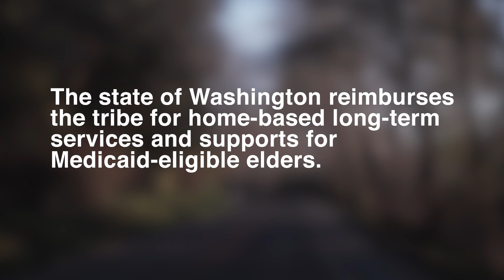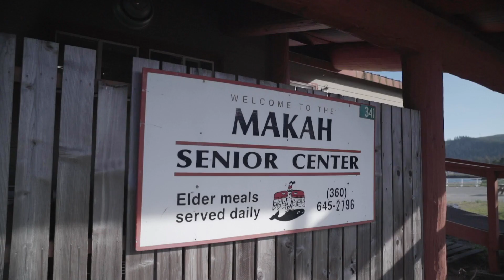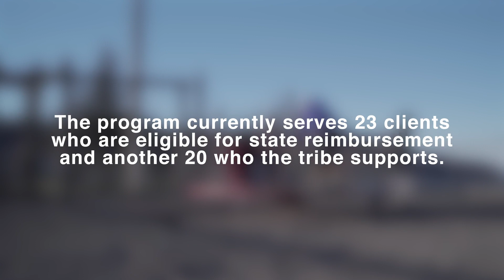Home-Based care for Makah Tribe Elders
Learn how the Makah Tribe worked with the State of Washington to establish a home-based care program that enables Medicaid-eligible elders to age in place.